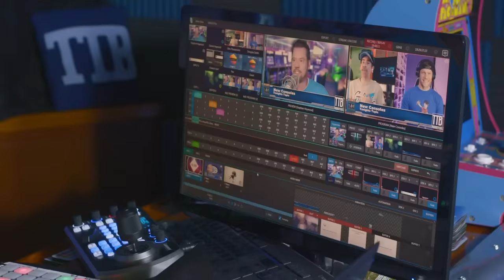Dr Lee Helps Treat Patients Rhinophyma | Dr. Pimple Popper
Patient Steven suffers from rhinophyma, which has been eating away his confidence for the last 10 years. Steven dreams of his retro gaming live radio shows growing a wider audience, but negative comments on his nose potentially halt his career from taking off. Will Dr. Sandra Lee help reconstruct his nose so he can live the life he deserves?